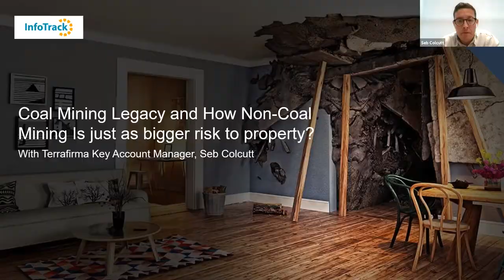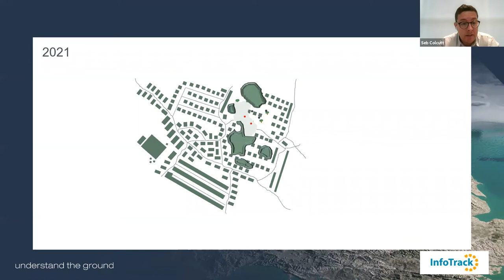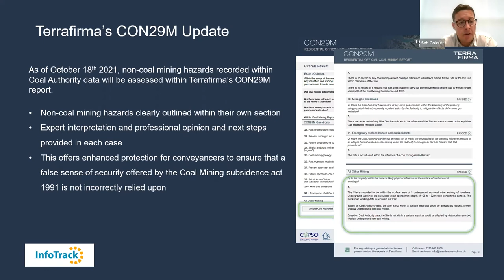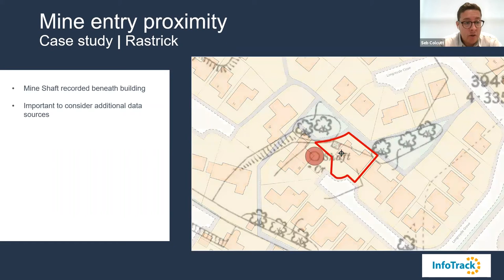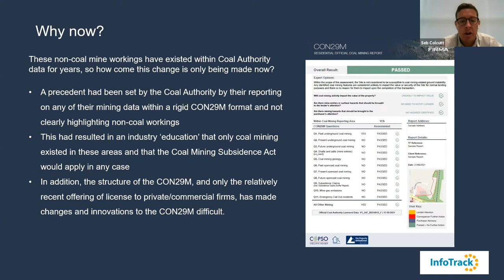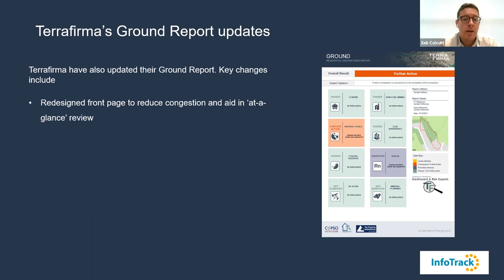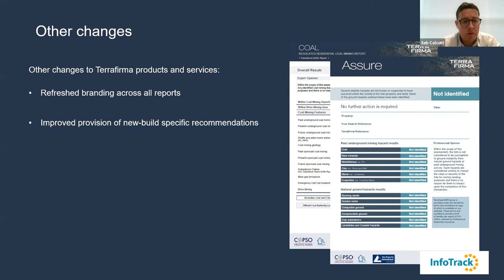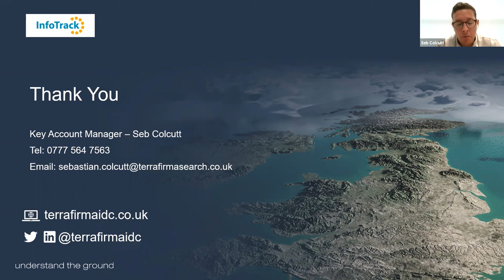Webinar: The Coal Mining Legacy – and how non-coal mining can be just as risky to property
Date of webinar: 26/10/21

It’s vital that conveyancers know which ground hazards may impact a property transaction and how to provide complete peace of mind to clients. We have partnered with local mining experts, Terrafirma, to give you a better understanding of what coal mining risks face a property and what steps to take to ensure you are protected and informed.

During this 30-minute webinar, Seb Colcutt, Account Manager at Terrafirma, covers:
- The history behind coal mining and review all other mining and ground hazards.
- Case studies to support the importance of non-coal mining within a coal field.
- Non-coal mining features and why it’s important to stay up to date.